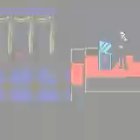Batman Beyond - Return of the Joker (Game Boy Color)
Story and bosses